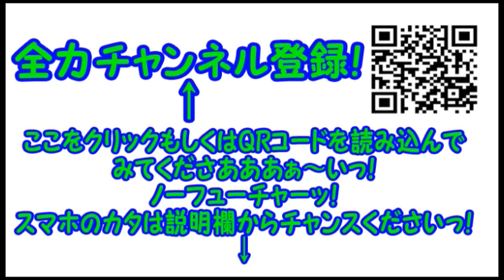コンマニセンチの今日も全力！８４１ 味の素スタジアム Dookie comedian Commanicenti!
こんなショーもない動画にお付き合いいただきまして、誠にありがとうございますっ！
日頃の感謝を込めて…ささやかではありますが、
「ラーメンオフ会」開催したいと思いますっ！
参加費無料っ！
ラーメン食べ放題っ！
２/２６（金）１５：３０～
幡ヶ谷「ねじ式」にてっ！

誠に勝手ながら定員２０名とさせていただきます。（なお、当日は動画撮影をいたしますので、動画に写りたくないカタはサングラスなど自己防衛をお願いします…。）

■応募資格
コンマニセンチチャンネルを登録している１８歳以上のカタで当日、必ずご参加いただけるカタ。

■応募方法
締め切り２月２１日２３：５９
応募多数の場合は抽選とさせていただきます。
当選者はメールの返信をもって代えさせていただきます。
※なお、参加権の譲渡、キャンセルなどなさいませんようお願いいたします。

みなさまのご応募お待ちしておりますっ！